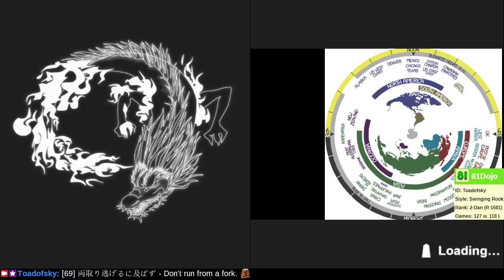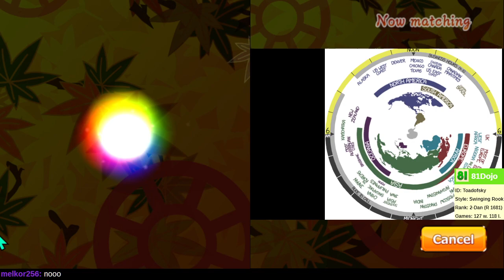[181] Road to 1-Dan on Shogi Wars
Today we test a new theory that all pieces are equally useful.  What do you think?